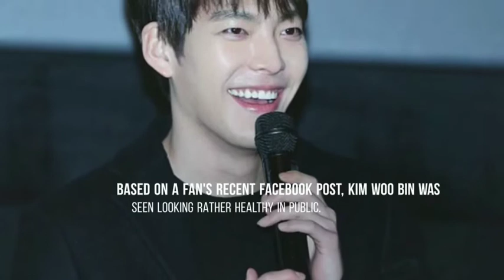Kim Woo Bin spotted at Lee Jong Suk's cafe looking healthy according to fans